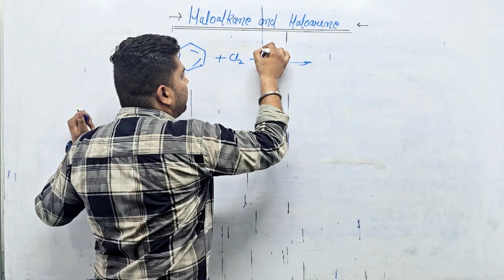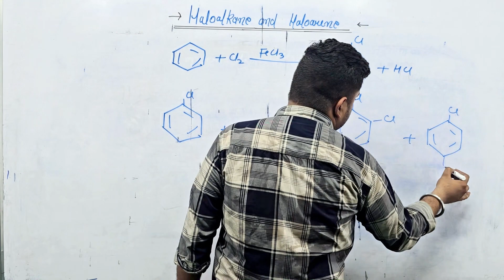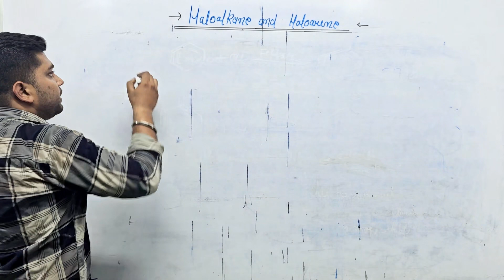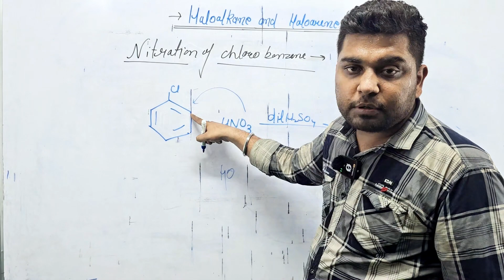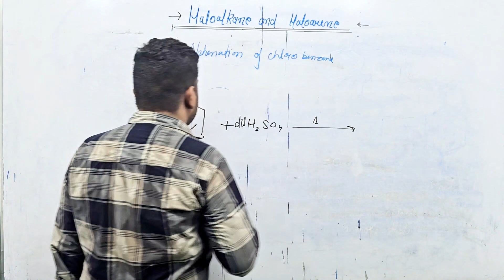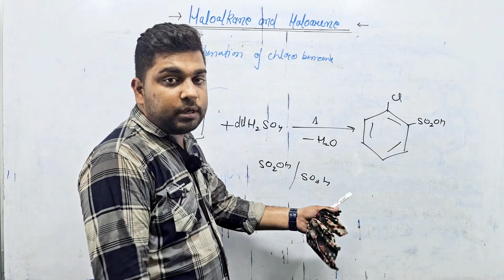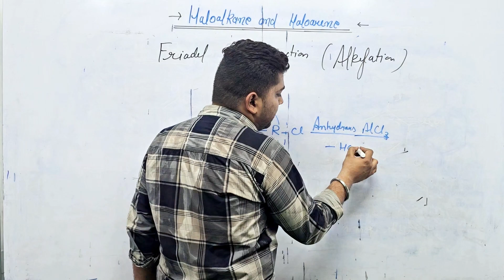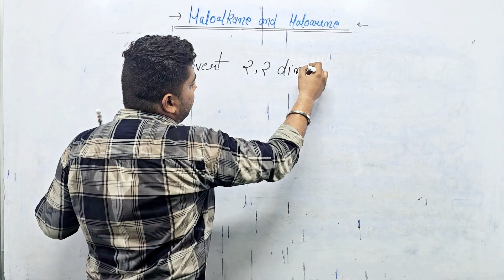Sulphonation || Nitration || Friadel Crafts Reaction (alkylation) || Organic Chemistry Class 12th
Welcome to Easy Subject's comprehensive guide to Sulphonation, Nitration, and Friedel Crafts Reaction (alkylation), crucial topics in Class 12th Organic Chemistry! 📚 In this detailed tutorial, we'll delve into the mechanisms and applications of these important reactions, essential for your board exam preparation. Join us as we explore the intricacies of Sulphonation, Nitration, and Friedel Crafts Reaction, understanding their role in synthesizing organic compounds. Whether you're studying for CBSE exams or seeking to deepen your understanding of organic chemistry, this video is your ultimate resource. 🎓 Our expert-led tutorial provides clear explanations, examples, and problem-solving strategies to help you excel in your Class 12 Chemistry studies. Don't miss out on this comprehensive guide! Watch now and master Sulphonation, Nitration, and Friedel Crafts Reaction with confidence! 🔬